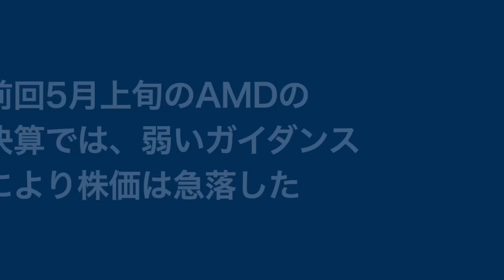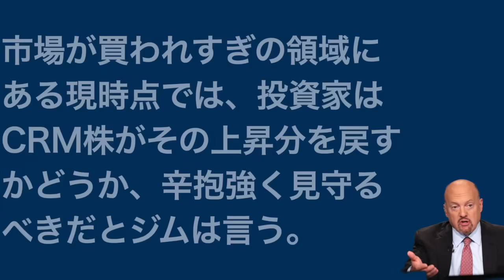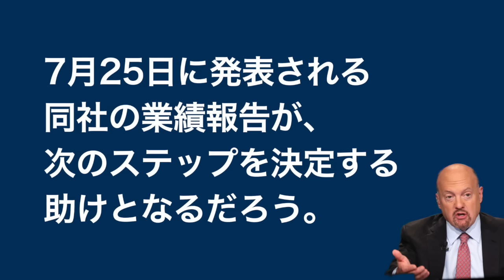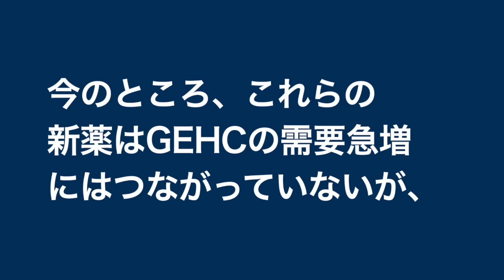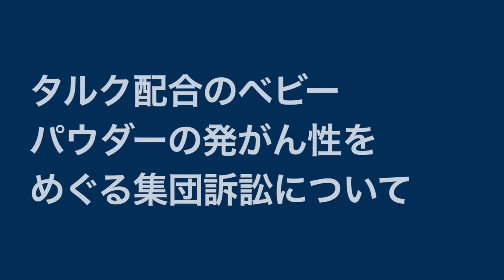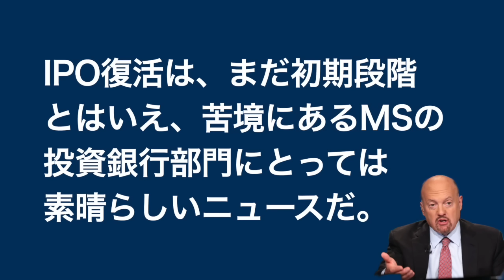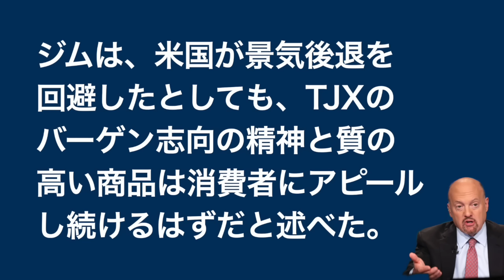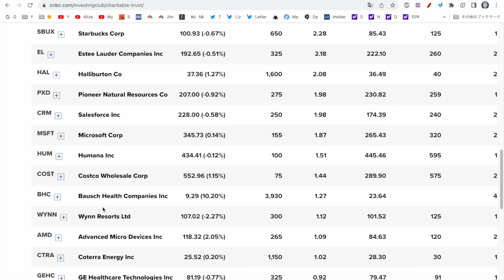ジムクレーマーが現在保有している35銘柄を全て公開しました。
使用してる証券会社